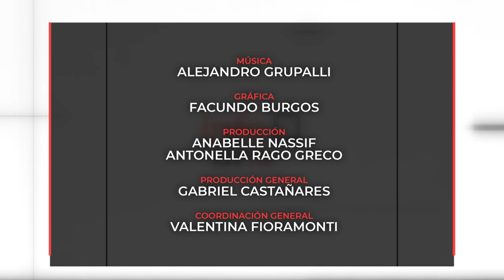INFO UNSE 29/12/2023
Hoy compartimos información sobre:

🔹 Entrega de certificados a integrantes de proyectos de Extensión de la UNSE y de la Facultad de Ciencias Forestales.

🔹 Proyectos de investigación desarrollados en el Laboratorio de Antioxidantes y Procesos Oxidativos (LAPOX).